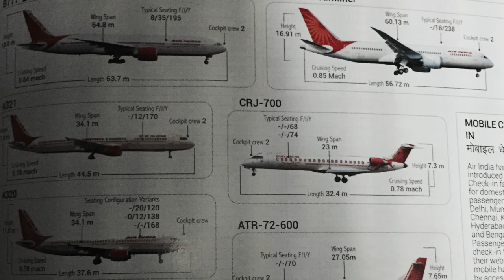aircraft engine/Malaysia landing /Hong Kong Landing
airplane engine inside